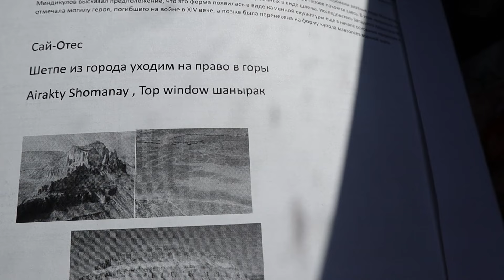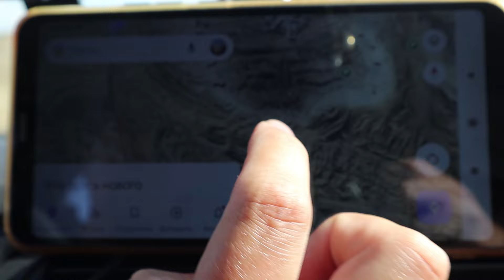Казахстан Каспийское море. Гора Шеркала. Памирский тракт через Казахстан, Узбекистан, Кыргызстан.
Россия:
💳 Карта МИР СберБанк 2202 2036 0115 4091
Или деньги на телефон
Беларусь:
💳 Карта VISA Альфа-Банк 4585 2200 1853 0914
Группа "Путевые заметки" для общения и пользы

100% присутствие. Держим путь по Казахстану к Каспийскому море... Загадочная гора Шеркала... Закончились казахские деньги... Жара +40 градусов...